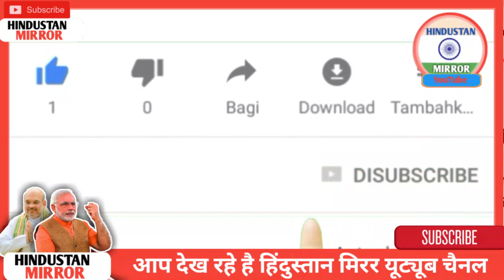क्या नेपाल के नागरिकों को भी CAB के जरिए मिलेगी भारत की नागरिकता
भारत की संसद में नागरिकता संशोधन बिल पास हो चुका है , तो क्या नेपाल भी भारत का पड़ोसी देश है , उसे भी नागरिकता मिलेगी इस बिल के जरिए , किस किस को नागरिकता मिलेगी इस बी से के क्या है यह बिल पूरी जानकारी इस तरह दिल में दी गई है तो वीडियो को पूरा देखिए ।